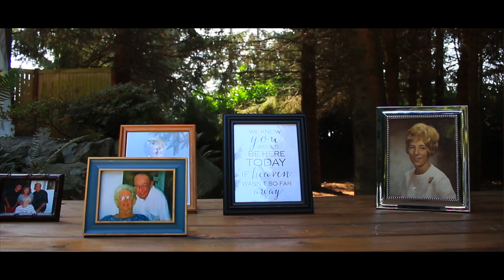Cascade Video Productions Demo Reel 2018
Here is my Demo Reel for my startup Video Production company. We specialize in weddings, motocross, and promo events/ videos.